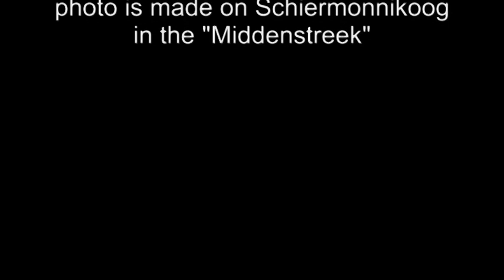phrozenlight - movement is space.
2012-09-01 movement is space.